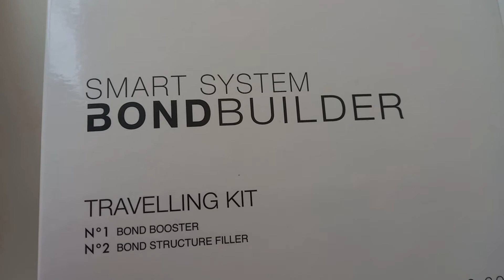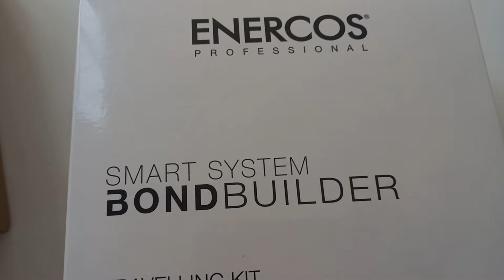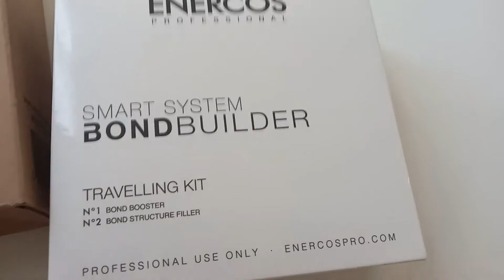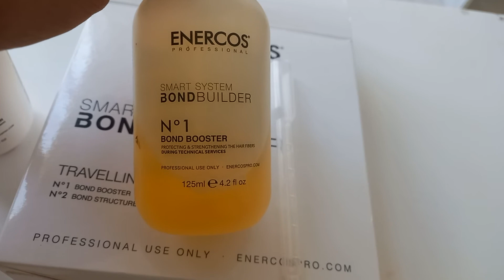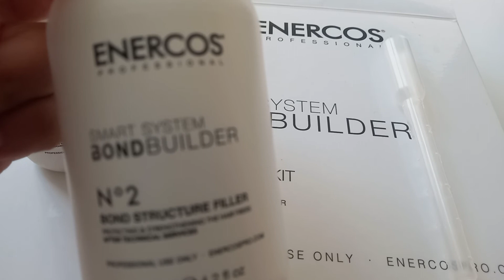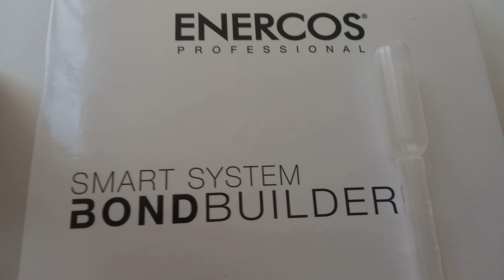How to use Enercos professional||smart system bodybuilder travelling kit||Mom's&kids care vlog